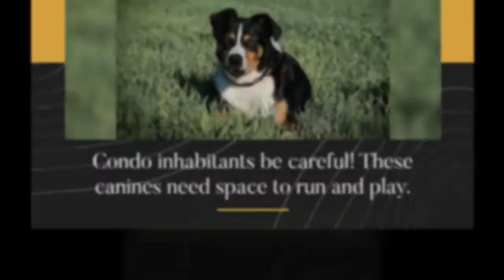Funny Dogs | Appenzeller Sennenhunde | Cute Dog #1 | 2022🐶❤️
The Appenzeller Sennenhunde - Dog breed | 2022 | Puppydeck
Funny Dogs | cute Dog | 2022 | #1 🐶😃❤️

👕 Redbubble: DillyJolly.redbubble.com

Description
Cute Doggy was made for people who love animals.

We're taking you on a trip to discover more about the amazing animals with whom we share our world. We want to know everything there is to know about all the animals, from dogs and cats to more exotic species. Come with us. We are a welcoming channel.
We respect the copyrights of others. When making COMPILATIONS, our purpose is NOT to steal other people's videos but to share them with others in high-quality compilations.
We have not contacted the owners of some of the videos. We'll either delete the clip or video, or we'll come to an arrangement. This is Cute Doggy Channel.